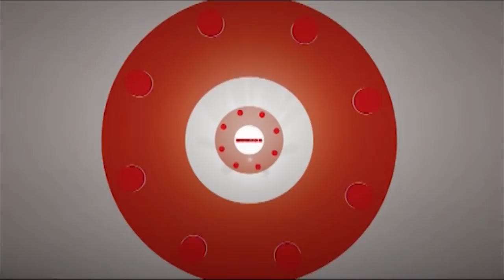MOVIE XPRESS EP 465 | Report On Naakaa, Blind Rocks, Gaja Baja, Satru Gate | Paras Paudel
MOVIE XPRESS EP 465
Report On Timrai Chhori Taruni Hamlai K Ko Dosh, Naakaa, Blind Rocks, Gaja Baja, Satru Gate, Daya Ram Dahal, Mangalam, Hurray & More
Host by Paras Paudel
Copyright Provided By Paras Paudel